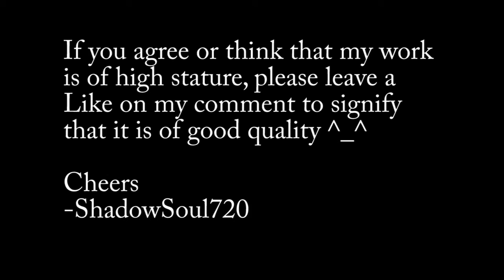IS YOUTUBE MAKING US LONELY?? Sociology Peer Review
I'm gonna leave my answer in an essay video later :)
Pokémon is owned by Nintendo GameFreak.
Super Smash Bros is owned by Nintendo and it's registered in-game properties. Any game I play is for learning/entertainment purposes.
Always Trying for the Finest
-ShadowSoul720 ^_^